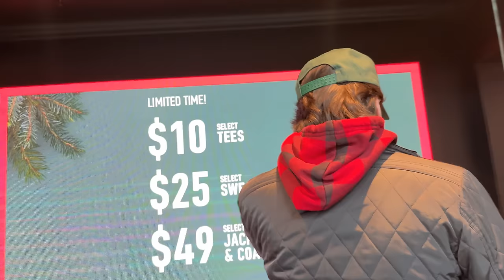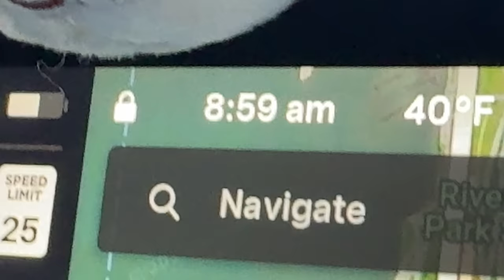BEHIND THE SCENES : The Sharpe Family on the Kelly & Mark Show.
Team:
Filming and Editing: Spencer Marks

❤️FOLLOW The Sharpe Family Singers!!!

2nd Channel: @ @SharpeFamilyVlogs